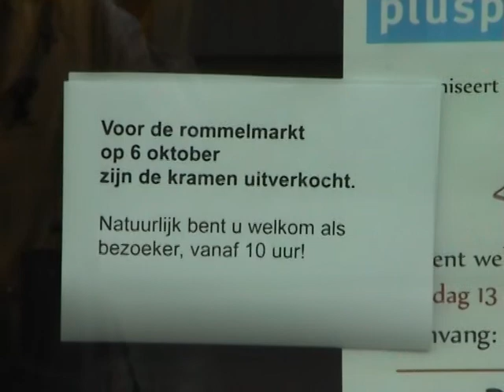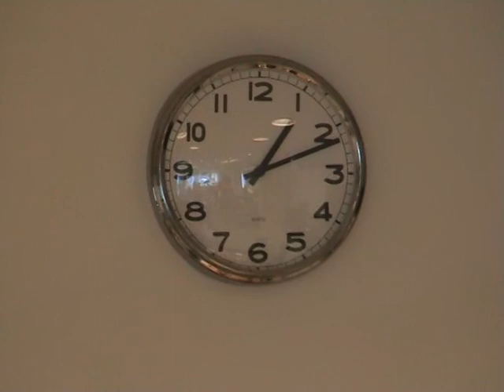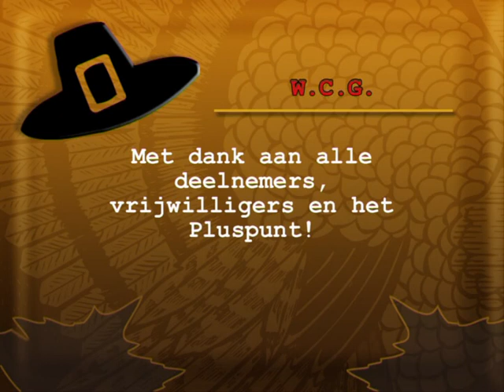Rommelmarkt 2013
Recorded at October 6th, 2013. Music by Pinnacle and me